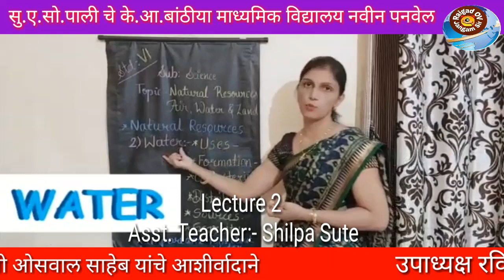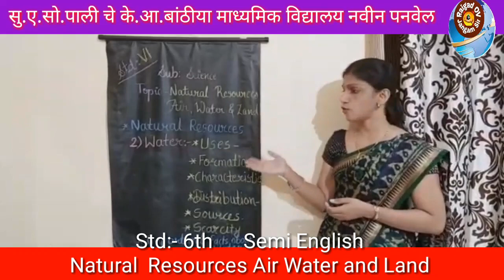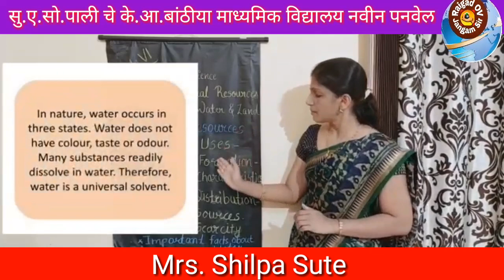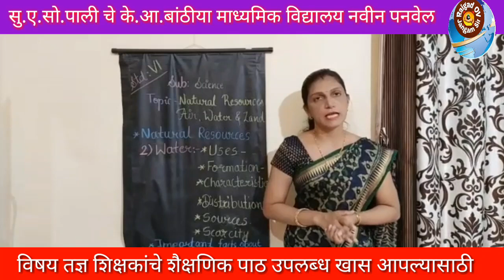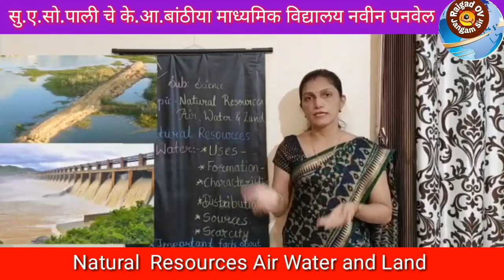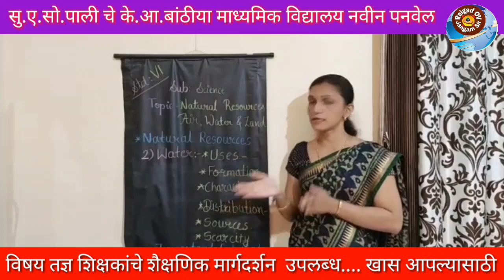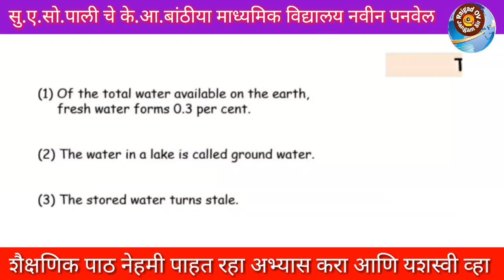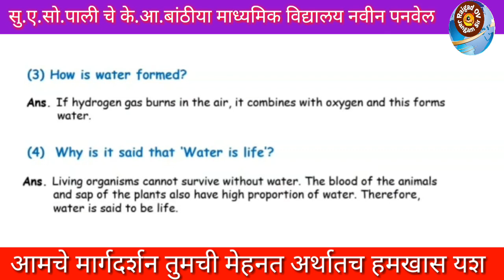Natural Resources Air Water and Land Std:-6th,Semi English, Lecture 2